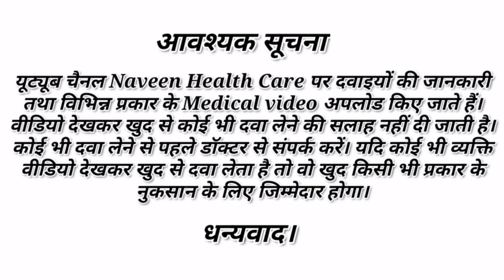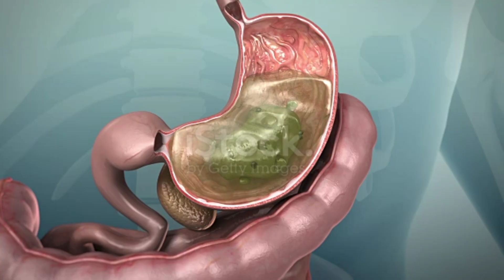Chexid tablet | गैस की जबरदस्त दवा 10 दिनों में गैस की समस्या होगी जड़ से समाप्त।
About this video -  is video me ham aapko bataye hai chexid 40 mg tablet  ke bare me. how to dose, use, mechanism of action, precautions and side effect. do watch this video till the last, don't skip and watch the video.

Your questions
Chexid 40 tablet
Chexid 40 mg reviews in hindi
Chexid tablet ki jankari
Chexid tablet kis kam aati hai
Chexid tablet reviews in hindi
Chexid tablet review
Chexid tablet uses in hindi
How to use chexid tablet
Esomeprazole tablet uses in hindi
Esomeprazole tablet ke fayde
how to use Esomeprazole tablet
Esomeprazole tablet kis kam aati hai
Esomeprazole tablet benefits
Esomeprazole tablet side effect
esomeprazole and levosulpride capsule reviews in hindi
पेट में गैस के लिए सबसे अच्छा
enteric coated pantoprazole and sustained release levosulpride capsule
 esomeprazole and levosulpride capsule kis kam aati hai
esomeprazole and levosulpride capsule ka istemal kaise kare
pantoprazole tablet  ka istemal kaise kare
pantoprazole tablet benefits
pantoprazole tablet side effect
pantop 50 tablet uses in hindi
sompraz l capsule review
esomeprazole and levosulpride capsule ke fayde
sompraz l capsule dose
sompraz l capsule ka upyog kaise kare
esomeprazole and levosulpride capsule ki jankari
esomeprazole
levosulpride
esofag l capsule
esomer l capsule
esoz l capsule
esokem l capsule
sompraz l capsule
ulcer ki davai
ulcer treatment
ulcer medicine
acidity medicine
gas ki dawai
gyanear
pharmarock medicine
peptic ulcer disease
pet me dard
pet me jalan

b